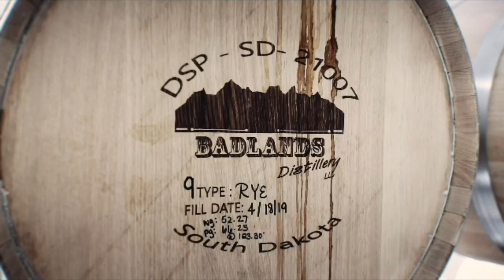Colman A's vs Redfield Pheasants (SDABA Tournament ~ Game 14)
This is Game #14 of the South Dakota Amateur Baseball Association State "B" Tournament!  The match-up is a First Round game.